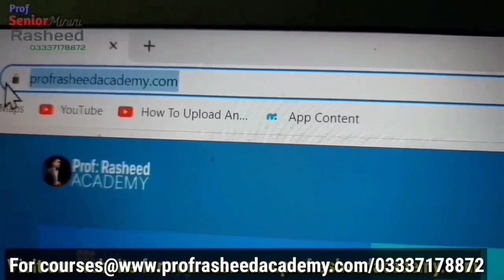Chale ye bi Confirmed hogyaaa.. || Ab to pass krlen ye test Bhai . IBA STS PST JEST